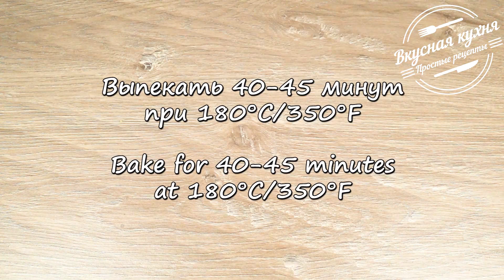Быстрый закусочный пирог. Сырный пирог с ветчиной | Fast snack pie. Cheese pie with ham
Если вы забыли купить хлеб и лень выходить из дому, а в холодильнике есть немного сыра, колбасы или мяса, можно приготовить быстрый закусочный пирог.
Ингредиенты:
3 яйца
70 мл подсолнечного масла
300 мл молока
300 г муки
1 пакет (10 г) разрыхлителя Dr. Oetker
соль
перец
130 г ветчины
80 г моцареллы
60 г твердого сыра

Способ приготовления:
1. Яйца слегка взбить, добавить подсолнечное масло и молоко и снова взбить. Добавить просеянную муку и разрыхлитель. Хорошо перемешать.
2. Добавить ветчину, сыр или другие добавки на ваше усмотрение (вместо ветчины можно использовать вареное мясо. колбасу, вяленые помидоры, оливки)
3. Форму 24 см выстлать пергаментом. Перелить тесто. Запекать в духовке при 180 С 40- 45 минут.
4. Пирог готов и можно подавать к столу, а если в добавок приготовить простейший соус из сметаны, чеснока и зелени - пирог уйдет на ура!